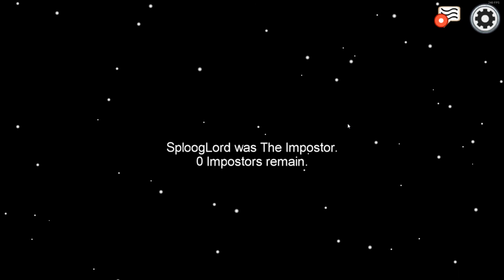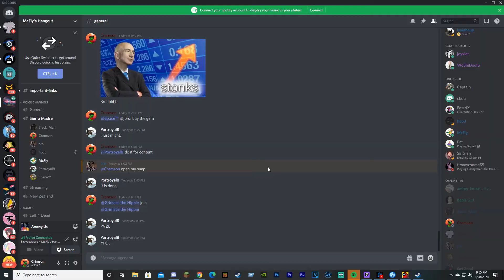I PLAYED AMONG US FOR THE FIRST TIME ALONG WITH MY FRIENDS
I CONVINCED MY FRIENDS TO PLAY AMONG US WITH ME (GONE WRONG)

This is my first time trying Among Us.

Im not that good

Among Us is a 2018 online multiplayer social deduction game developed and published by American game studio Innersloth. It was released on iOS and Android devices in June 2018 and on Windows in November 2018, featuring cross-platform play between these platforms. The game was also ported for the Nintendo Switch in December 2020, and has planned releases for the PlayStation 4, PlayStation 5, Xbox One and Xbox Series X/S in 2021. The game was inspired by the party game Mafia and the science fiction horror film The Thing. Since the release of its first map, The Skeld, three other maps were added, those being MIRA HQ, Polus and The Airship. The Airship's design is based on Infiltrating the Airship from the Henry Stickmin series, another video game series developed by Innersloth.

The game takes place in a space-themed setting, in which players each take on one of two roles, most being Crewmates, and a predetermined number being Impostors.[e] The goal of the Crewmates are to identify the Impostors, eliminate them, and complete tasks around the map; the Impostor's goal is to covertly sabotage and kill the Crewmates before they complete all of their tasks. Players suspected to be Impostors may be eliminated via a plurality vote, which any player may initiate by calling an emergency meeting (except during a crisis) or reporting a dead body. Crewmates win if all Impostors are ejected or all tasks are completed, whereas Impostors win if there is an equal number of Impostors and Crewmates, or if a critical sabotage goes unresolved.

While the game was initially released in 2018 to little mainstream attention, it received a massive influx of popularity in 2020 due to many well-known Twitch streamers and YouTubers playing it. The COVID-19 pandemic has also been credited to the growth of the game. The game received positive reviews from critics, being praised for its gameplay and setting, although it was criticized for its technical issues. In response to the game's popularity, Among Us 2 was announced in August 2020, however, the planned sequel was canceled a month later, and the team shifted its focus to improving the original game. Among Us has also inspired the creation of multiple internet memes.